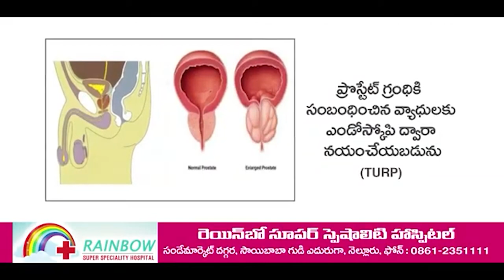సిట్‌తోనే వాస్త‌వాలు వెలుగులోకి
- మాకు పూర్తి న‌మ్మ‌కం, విశ్వాసం ఉంది
- సుప్రీంకోర్టు ఆదేశాలపై స్పందించిన మంత్రి ఆనం